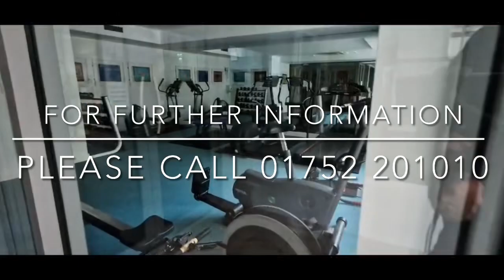Discovery Wharf, apartment to rent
Two bedroom apartment to rent in Discovery Wharf.